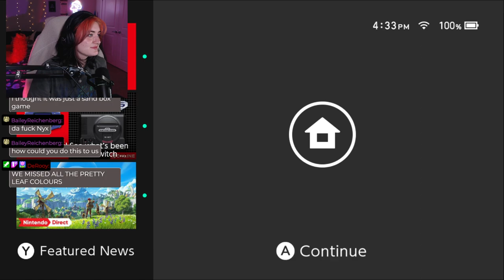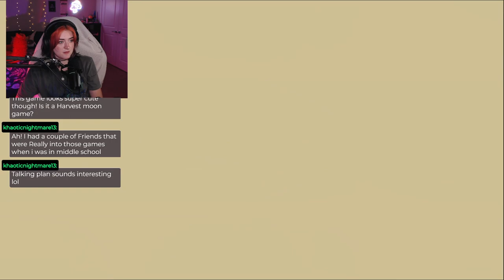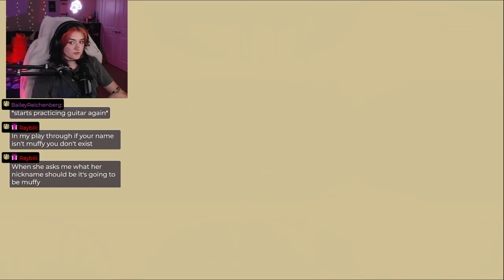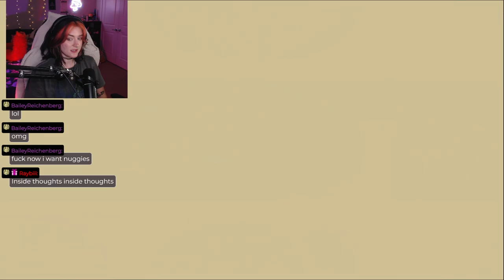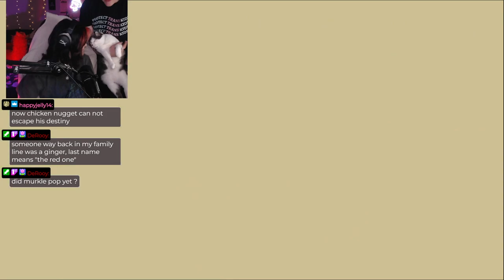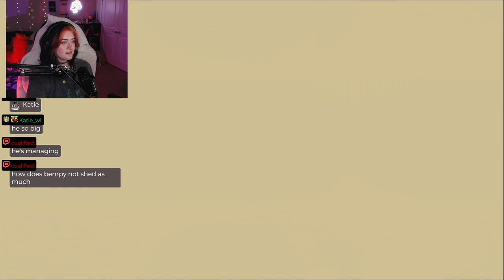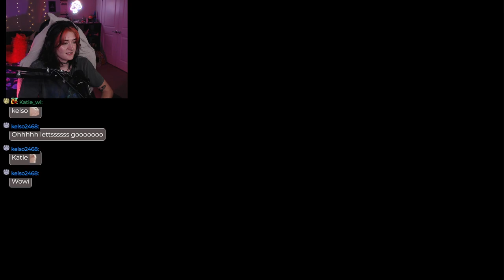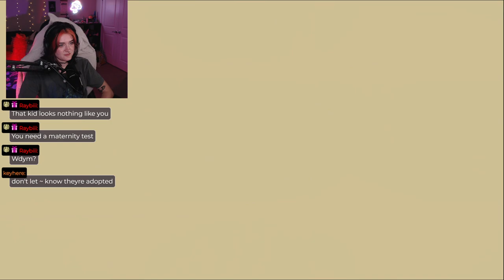[SoS: AWL] where is my government mandated cottage core farm wife [7/03/2023]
Unedited Livestream 7/03/2023
YR 1 Winter
Gameplay starts: 00:29:00